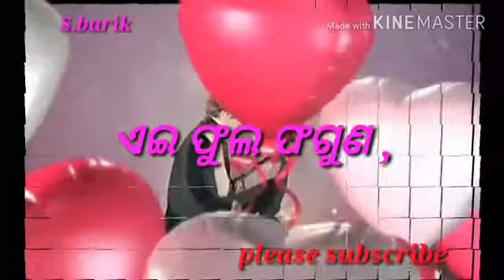Rabindra gouda(65)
Rabindra gouda